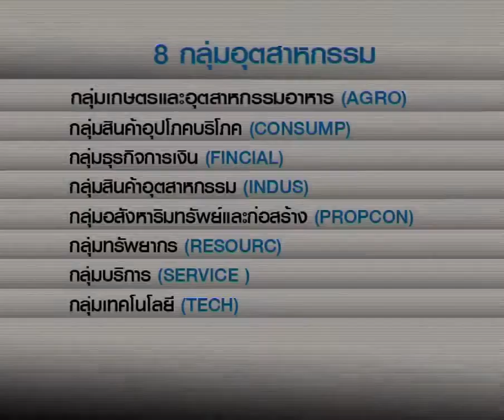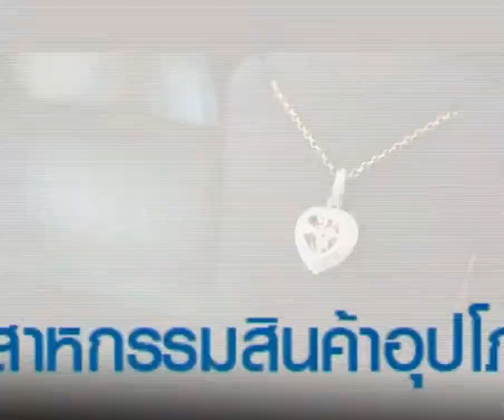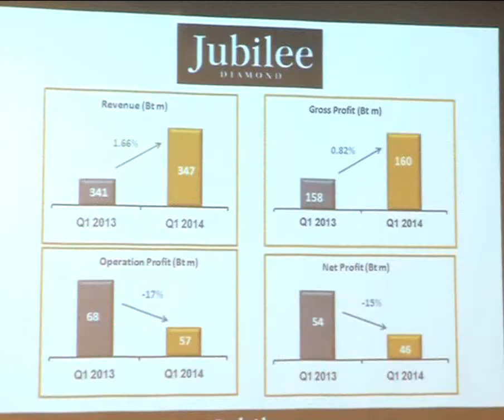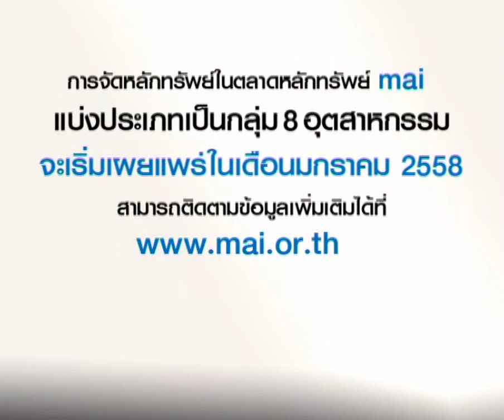mai Industry Group 8 กลุ่มอุตสาหกรรม ตอนที่ 3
กลุ่มอุตสาหกรรมสินค้าอุปโภคบริโภค 1 ใน 8 หมวดอุตสาหกรรม mai ครอบคลุมธุรกิจแฟชั่น ของใช้ในครัวเรือนและสำนักงาน รวมถึงของใช้ส่วนตัวและเวชภัณฑ์ ปัจจุบันมีบจ.อยู่ 8 บริษัท มี Market Cap ประมาณ  2.2 หมื่นลบ.